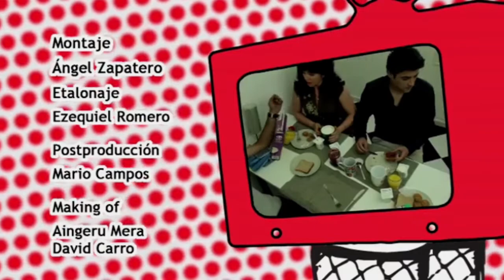Haztelo Mirar Programa 7 (Cuando Seas Padre, Comerás Huevos)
Regresa 'Háztelo Mirar' con un invitado muy especial: Nasser Saleh, el actor que interpreta a Román en FoQ. En esta ocasión, el programa está dedicado a los padres, esos grandes desconocidos.

Lo estabas deseando. ¡Vuelven las locuras de los chicos de 'Háztelo Mirar', presentadas por Uri Sàbat y Daniela Blume! Regresa 'Háztelo Mirar' Además, si eres seguidor de la serie FoQ, lo vas a disfrutar el doble, porque contamos con la presencia de Nasser Saleh, Román en la serie. Y ésta no va a ser la única cara que te suene en estos nuevos programas...